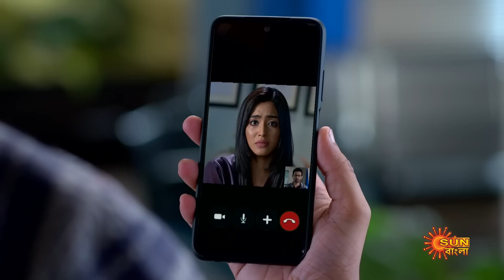Sundari - Full Episode | 09 Dec 2022 | Full Ep FREE on SUN NXT | Sun Bangla Serial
Watch all Sun Bangla Full episodes FREE on SUN NXT App. Offer Valid only in India and Bangladesh, till 31st December.

  Sundari: Somraj, Iman & their son fit the portrait of a happy family. Though Somraj yearns for a mother, he hates his unknown mother, who abandoned him as a victim of family betrayal. Life takes a turn when his mother enters their home as a maid.